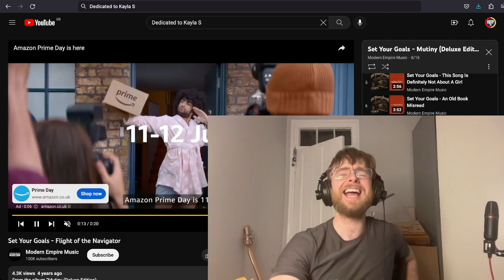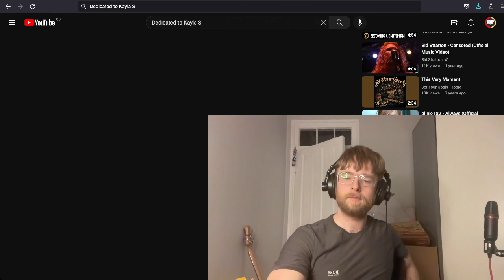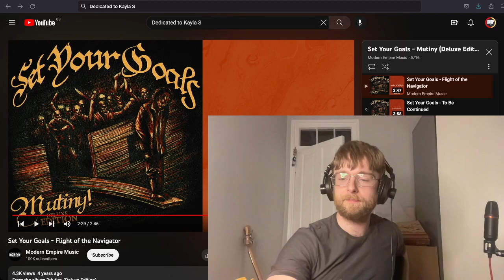Set Your Goals - Flight Of The Navigator Reaction & Listen